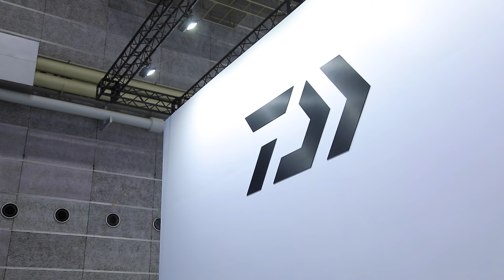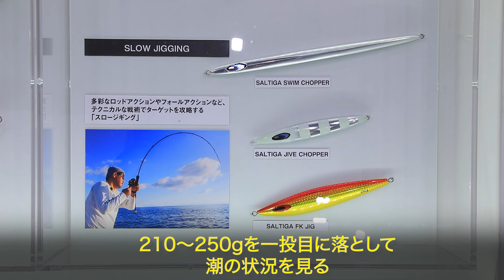ダイワ・ソルティガブランドから、2024年春、新しいジグが登場。開発の清水一成さんが、その性能を詳しく解説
ジギングにおいて、フィールドの状況は刻々と変化し、それに合わせてアングラーは対応しなくてはならない。沈めたジグの動きをラインを通じて読み取り、より釣れるようにアジャストしてく釣りを展開するダイワフィールドテスターの清水一成さんが、潮の悪い状況を打破するために開発したジグ、それがスリムチョッパーとジャイブチョッパー。この２つのジグについて、細かく解説してもらった。

 【ANGLERS TIME】は、オフショアフィッシングをメインにしたWEB媒体です。